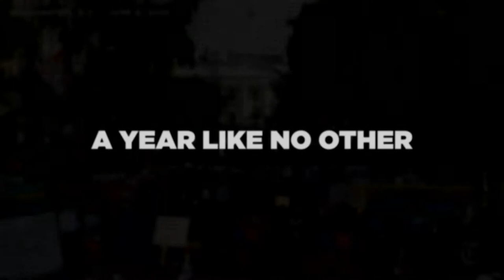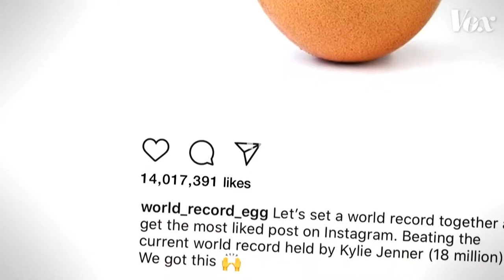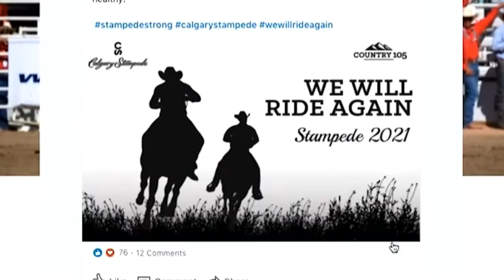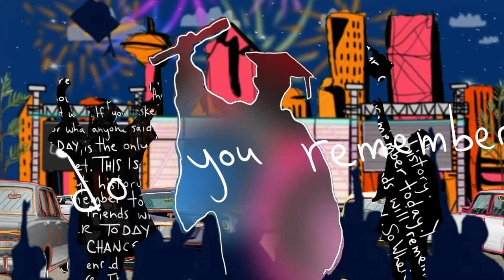DriveThruGrad2020YYC William Aberhart High School Group 1 (before the rain...)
Tune in and watch the Class of 2020 graduates from William Aberhart High School cross the stage on June 19, 2020.

And created by this team of partners: ProShow AudioVisual, FM Systems, Decor & More, InUnsion, Kelly Brothers Productions, Dave Kelly Live, XA Security, Black Cab Productions, OneWest Event Design, Photos With Finesse, Marketinghits.com, Marr Media Group, Picture This, Unlimited Video Staging, Fuze Entertainment and of course, our team at e=mc2 events.